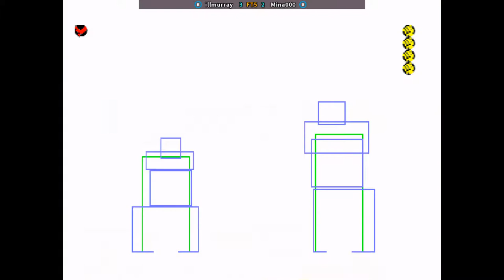Street Fighter 3rd - illmurray FT5 Mina000